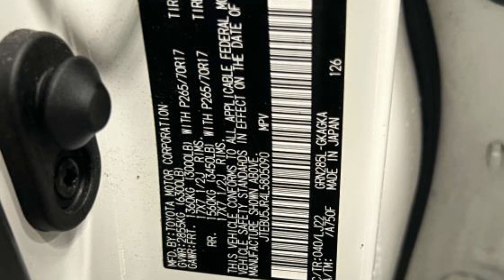Used 2020 Toyota 4Runner SR5 JTEBU5JR4L5805090 Potterstown, Tewksbury, Dreahook, Lebanon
We are your top choice when it comes to used quality vehicles in Potterstown, Tewksbury, Dreahook, Lebanon, Clinton Township, New Jersey.

2020 Toyota 4Runner SR5 JTEBU5JR4L5805090 Video

With our large pre-owned inventory, we have the perfect car, truck or SUV to fit your needs.

Take a look at our used vehicle specials below to find a great model to take home at a special price

This 2020 Toyota 4Runner SR5 JTEBU5JR4L5805090 is full of phenomenal features such as:

Thank you considering Novak Motors NJ as your premier used vehicle dealer. We look forward to helping you with all your used car needs!